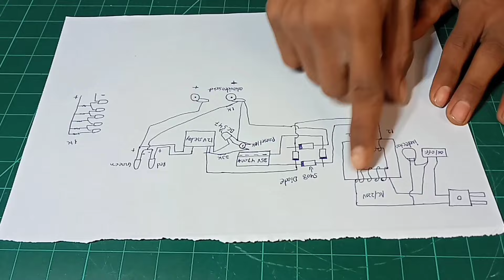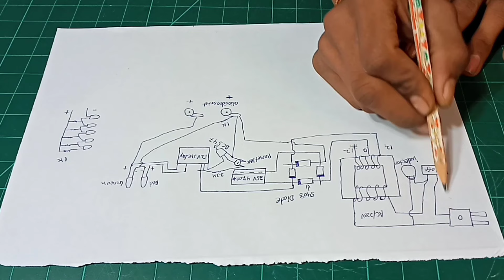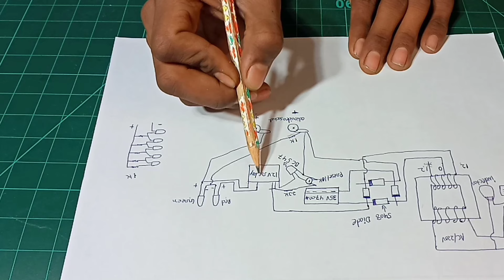How To Make 12v Battery Charger Kaise Banaye Auto Cut Off - ₹1500 बचाये 100% सेफ battery 😱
use components 👇
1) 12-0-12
2) 2 pin on/Off 📴
3) 3pin on Off 📴
4) green led light
5) yellow led light
6) ac
7) odio video socket
8) 5408 ke 4 diode
9) 35v 4700 capacitor
10) 12v relly
11) 10k priset
12) bc 548

search keywords 👇⬇️
12v battery charger kaise banaye
12v 5 amp battery charger kaise banaye
12v battery se mobile charger kaise banaye
12v 7ah battery charger kaise banaye
how to make 12v battery charger auto cut off
how to make 12v battery charger at home
how to make 12v battery charger with ups transformer
how to make 12v battery charger without transformer
how to make 12v battery charger with old smps
how to make 12v battery charger with transformer
how to make 12v battery charger from laptop charger
how to make 12v battery charging indicator
how to make 12v battery charger using ups transformer
auto cut off 12v battery charger circuit using mosfet
auto cut off 12v lead acid battery charger
auto cut off 12v battery charger connection